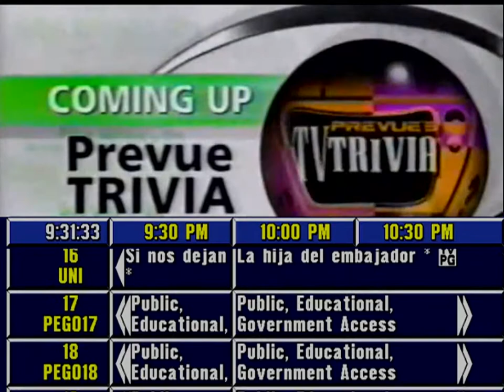Prevue Channel (1997): Network IDs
Two "Prevue Channel" (1997) Identifications with "Coming Up" segments of "Prevue Tonight" "FamilyVue", "Prevue's TV Trivia" and "Intervue with Jim Ferguson".

Note: Created with "VSDC Free Video Editor" and added Emulation of Prevue 9.0.4 done in WinUAE from "DJ Saunders".